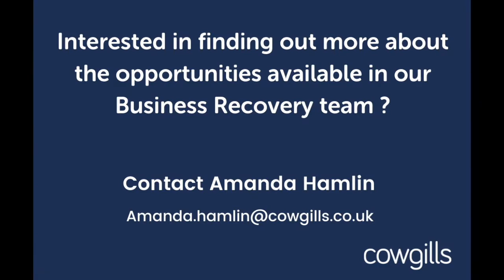Our business recovery team is recruiting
We have a number of positions available in our business recovery team.  If you have previous expertise in an administrative role please do get in touch.